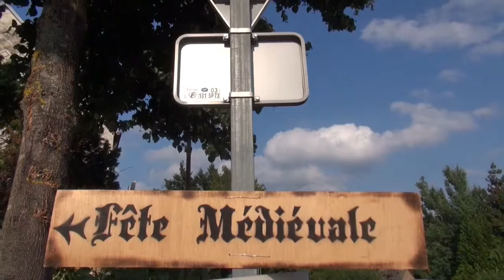Europäischer mittelalter Markt Zitadelle Bitche Lothringen Frankreich 28.7.2013 T80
Ein Serienclip von dem Europäischen Mittelalter Markt auf der Zitadelle Bitche wird hier gezeigt. Wie als Zuschauer wird diese Serie vom frühen Samstagmorgen bis Nachmittags gezeigt.

Eins der besten m Märkten im Süddeutschen Raum. 1. Besichtigung des kpl Lagers und der Taverne im unteren Ring. 2. Besichtigung der Zitadelle im Aussenbereich. 3. Besichtigung der unterirdischen Katakomben 4.die Händler auf dem oberen Plateau 5. die tollen Events in dem ganzen Bereich und 6. 1.Sahne an Darbietung (sep Eintritt) von dem Schauspiel in der Arena mit gr. Pferdedressur.

Auch eine Halloween Veranstaltung der besonderen Art wird auf der Festung dargeboten.
Jede Menge Clips in meinem Kanal von allen möglichen Veranstaltungen.